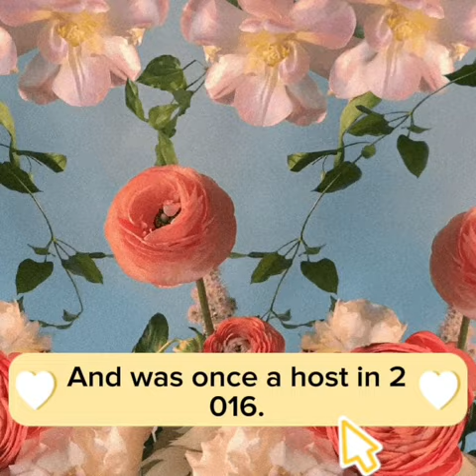Kim Se Jeong - Brewing Love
Kim Se Jeong has been abandoned by her father since she was little. She is a versatile South Korean artist. Her latest drama titled Brewing Love will air in November.